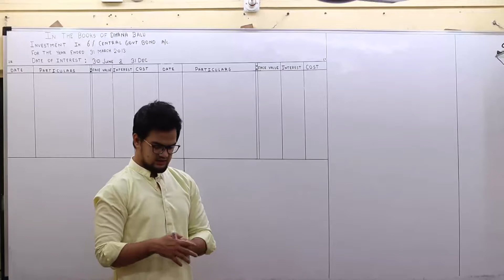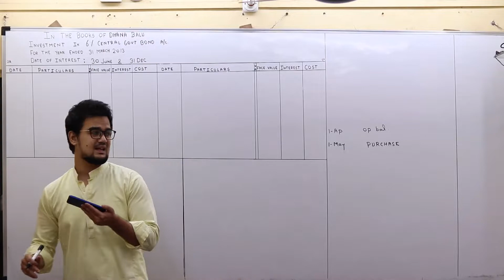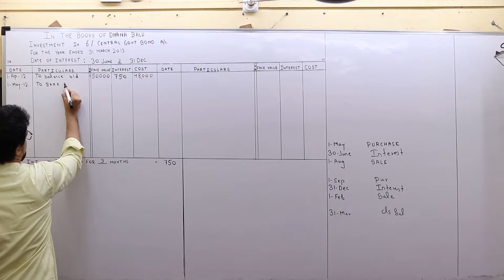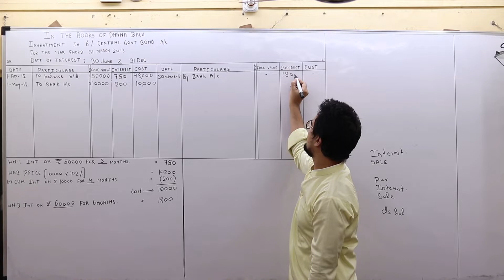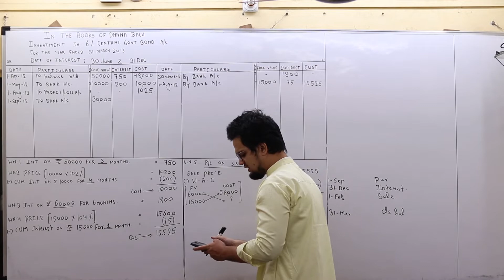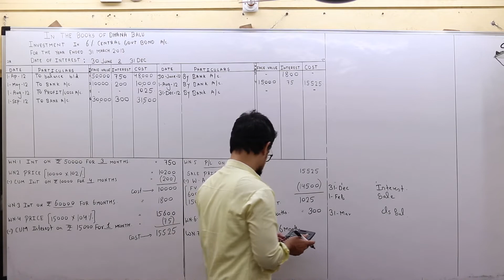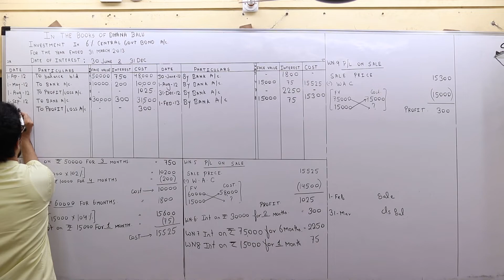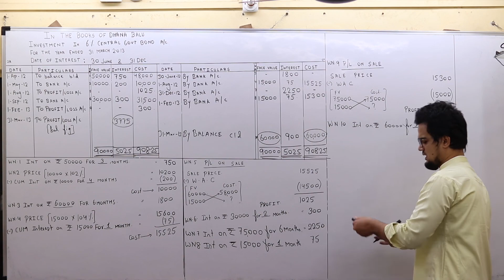Aicom Classes | TYBCOM Sem 5 Investment Accounting | Part 3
Introduction on Investment accounting as per AS-13
Treatment of opening balance
Purchases and sales
Interest and closing Balance